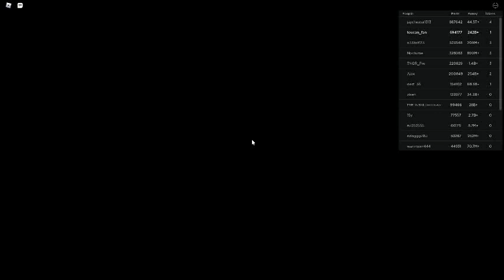Russia Car Crash Compilation 21175